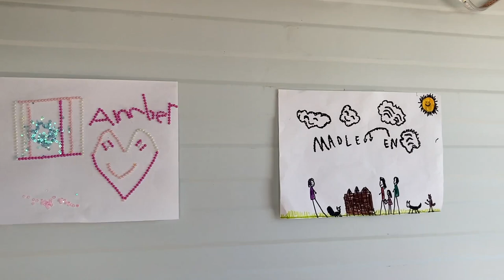Réalité et préparatifs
La réalité de la situation et des actualités dans le monde de font pas sourire. Les préparatifs pour le départ vers le nord.

📙Tous les livres crées et écrits par Ambre ✍🏼